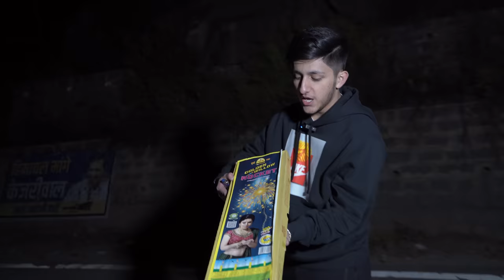Testing Best Diwali Rockets 😍 | Most Expensive Rockets In India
Diwali Rocket Testing